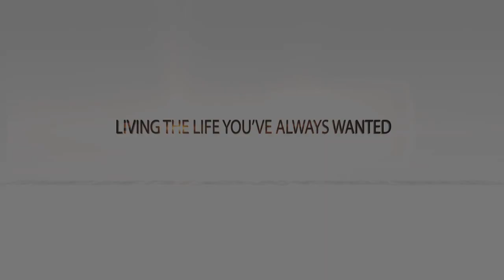"Law of Averages" by Orrin Woodward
A coin is flipped and you have a 50/50 chance of being right. Flip the coin 100 times and what are your chances of being correct? New York Times best-selling author Orrin Woodward discusses the Law of Averages, and how understanding this principle can drastically improve your business.

Want to hear more of this talk and hundreds of others like it?